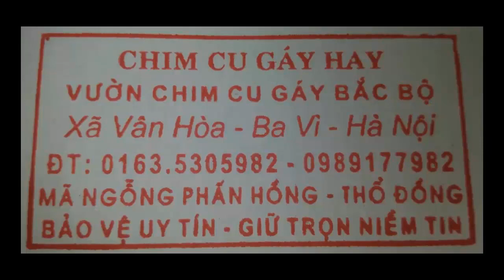chim đa cực thuần năm 2019 kênh chimcugayhay 0335305982